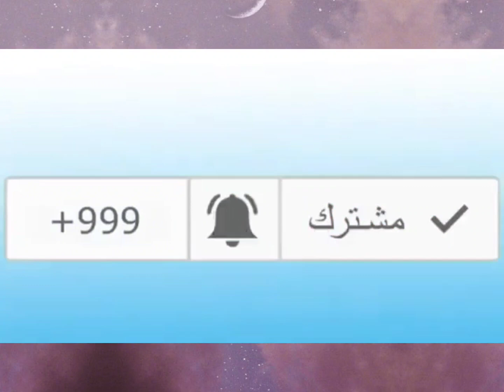إفريقي يتكلم عن الإنقلاب العسكري في الغابون...إفريقيا للأفارقة يا فرنسا